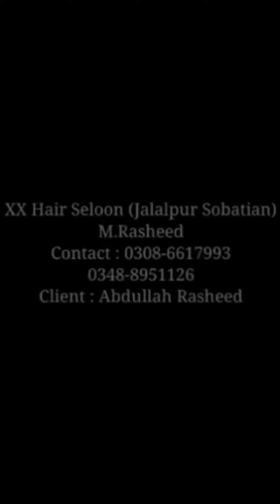Hair cutting new style